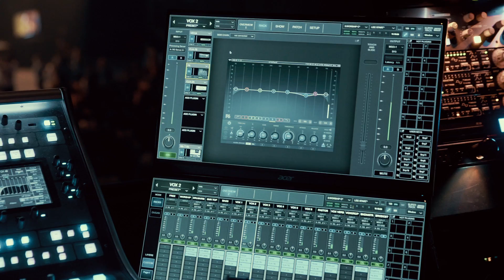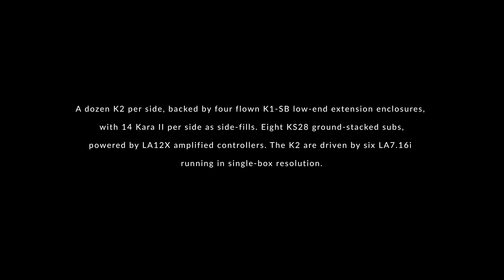Skylark AV - Victory Tulsa L-Acoustics K2 System Install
A dozen K2 per side, backed by four flown K1-SB low-end extension enclosures, with 14 Kara II per side as side-fills. Low end is bolstered by eight KS28 ground-stacked subs, powered by LA12X amplified controllers. The K2 are driven by six LA7.16i running in single-box resolution, which significantly reduced the number of amplifiers needed, while the Kara II are powered by LA4X.

“Rider-ready for anything,” an L-Acoustics concert sound system gives this Tulsa church the power to cover any genre of music and the flexibility to mount theatrical productions.